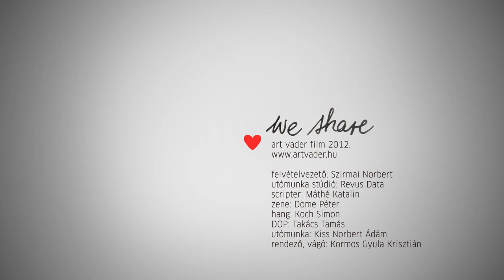Kropf Milán - Junior Prima 2012.